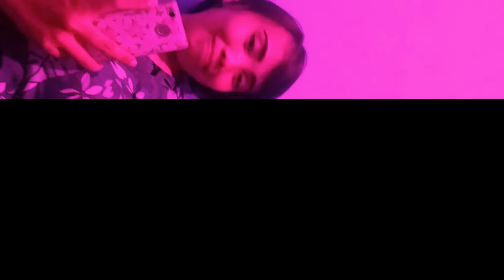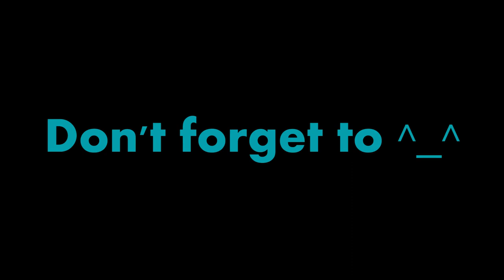"KITA itu SAYA??" Perbedaan Logat Jakarta dan Manado.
Tujuan Pembuatan Video ini:
1. Menghibur Para penonton
2. Mau Memperkenalkan Logat Jakarta dan Manado
3. Karena Hobby bikin Video
4. Mau tunjukan bahwa ternyata Indonesia ini mempunyai beragam logat dan bahasa yang unik

path : @Victor Tauran
Ask.Fm : @Victor_Tauran
G+ : @Victor Tauran